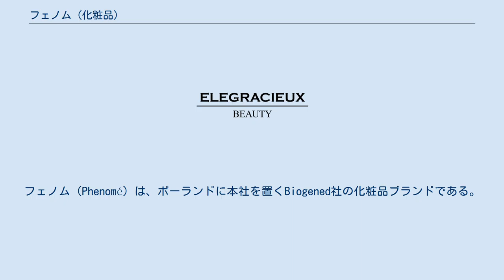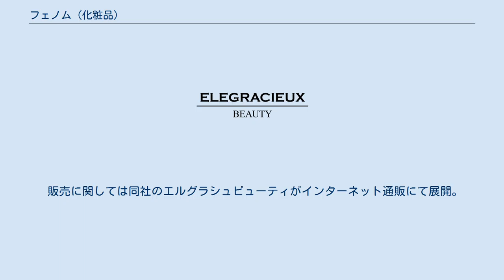フェノム (化粧品)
フェノム（Phenomé）は、ポーランドに本社を置くBiogened社の化粧品ブランドである。
持続可能なアプローチで美と環境の共存を主とするライフスタイルを取り入れた自然派のコスメティックブランドとして、2010年に立ち上がった。
その名はフェノミナン（Phenomenon）と自分（me）に由来する。
 1949年より神経学的精神医学、および腫瘍学の製剤の開発に注力し、ポーランドでは医師、薬剤師、患者に広く知られるようになった。
当時の社名はPOLONという名前だった。
 1998年に企業再編があり、企業の所有権転換が行われ、社名をBiogenedに変更した。
 2011年、ワルシャワ証券取引所に上場。
 商品のラインナップは、肌タイプ別に混合肌をはじめ、年齢肌、普通肌、敏感肌、乾燥肌、脂性肌それぞれに合わせ、スキンケアとして、化粧水や美容液、クレンジングなどのフェイスケア商品、シャンプーやコンディショナーなどのヘアケア商品、ボディケア、ベビー/マタニティーケア、メンズケア、サンケアに分けられ、水の代わりに植物から抽出される植物水（ハイドロゾル）を100%使用しているところが機能面での最大の特徴である。
 そして、第二の特徴として商品の品質へのこだわりである。
使用している成分の調達先や成分量をすべて開示している。
 エコサートをはじめとするオーガニック化粧品の国際的な認定機関では化粧品に含まれる植物原料を95%以上と設定されているが、フェノムは独自のナチュラル&オーガニックコスメティクスの製造基準を98%以上としている。
 また、独自の製造基準としては、GMPガイドラインに則り、すべて医療品製造施設内の専用生産ラインで製造すること、フェノムのスキンケア商品には絶対に含まれない成分を宣言している。
 さらに、製品の包装はリサイクルされた材料で作られ、リサイクルおよび再利用できるように設計され、化石燃料の節約を努力している。
 日本市場代理店ショップ 日本では海外コスメブランドの事業開発支援を行っているMarketChance ltd社が正規代理店として展開しており、日本の他に一部の東アジア圏でも展開している。
 販売に関しては同社のエルグラシュビューティがインターネット通販にて展開。
 特徴的な展開方法として、消費者意見を取り入れた海外コスメブランドの実店舗設立形態を考えている。